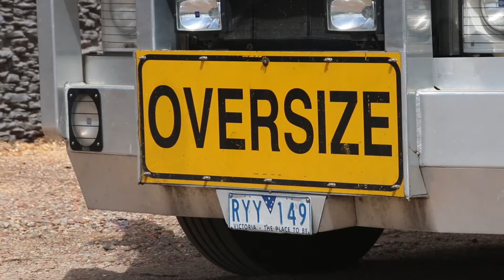VicRoads Baanip Boulevard Beam Lift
aerial view of Baanip Boulevard Beam Lift